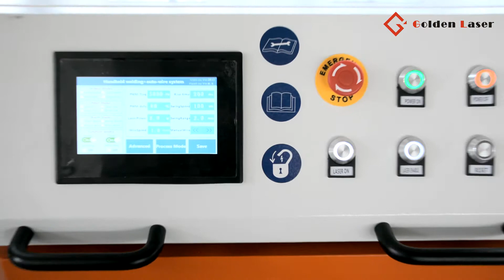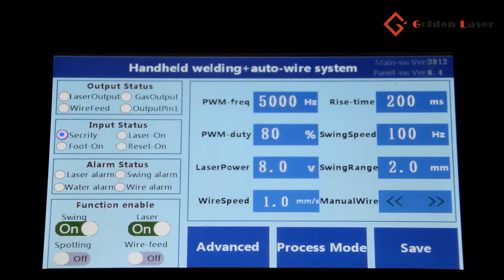Handheld Laser Welding Machine